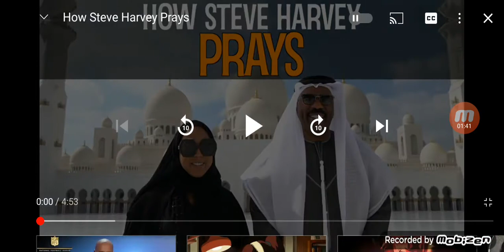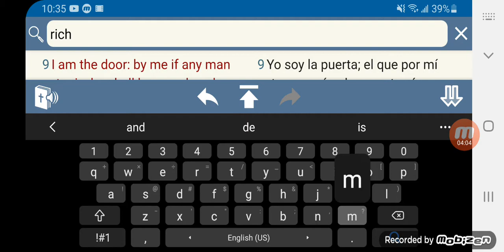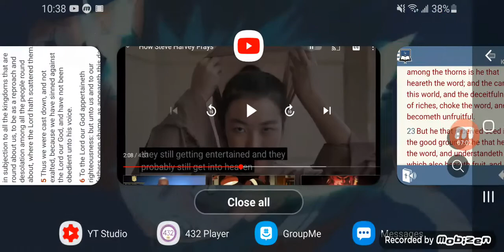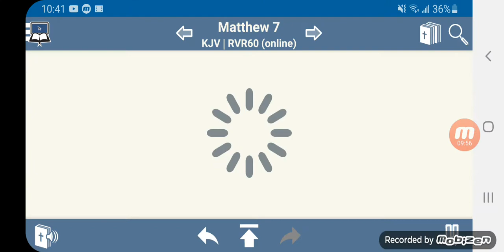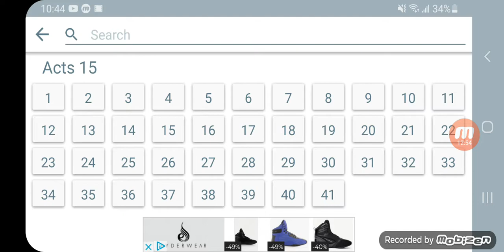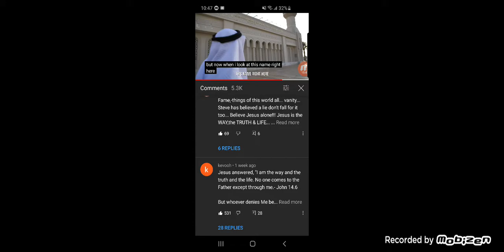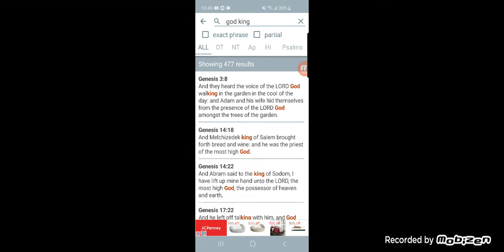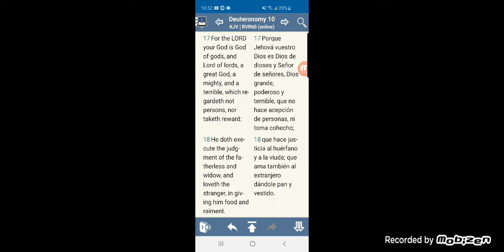Wide Is The Gate That Leadeth To Destruction